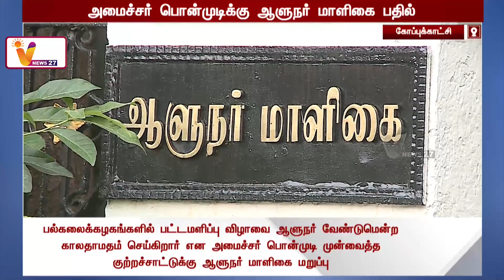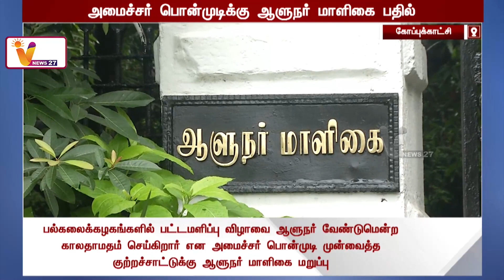அமைச்சர் பொன்முடிக்கு ஆளுநர் மாளிகை பதில் | R N Ravi | Ponmudi